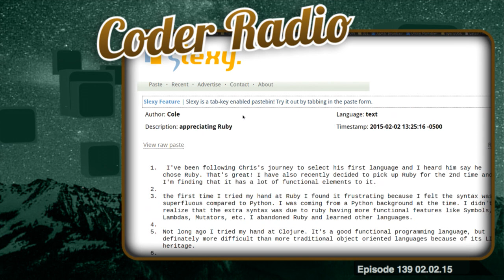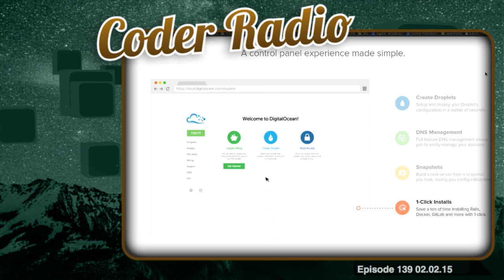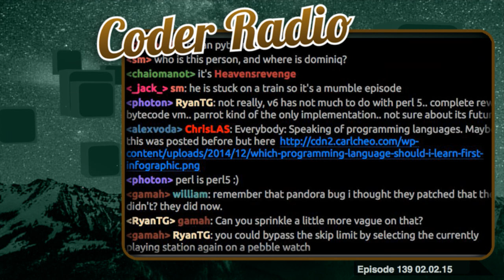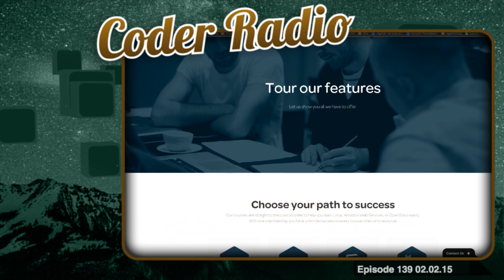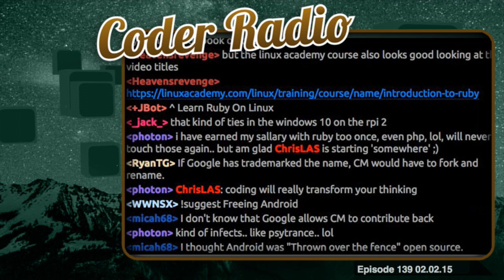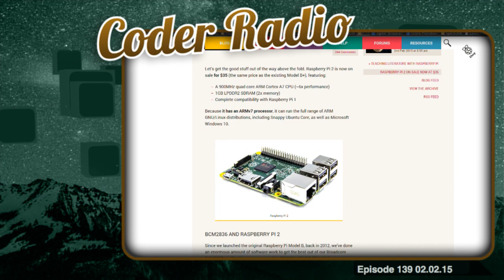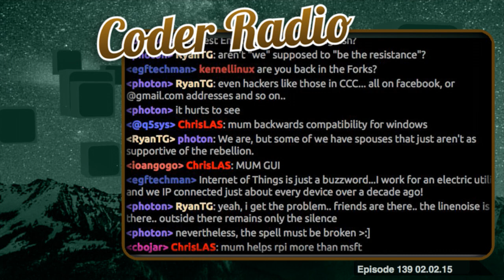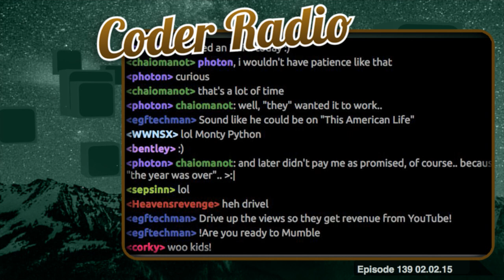Windows in the Pi | Coder Radio 139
Mike is stuck in a train, stuck in the snow. So it’s an open call edition, with some great discussion around Microsoft’s investment in Cyanogen & the pitch for Python.

Plus a robust chat about the new Raspberry Pi 2 & it’s ability to run Windows 10.